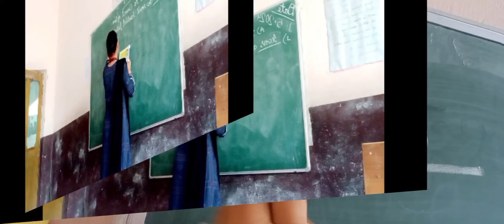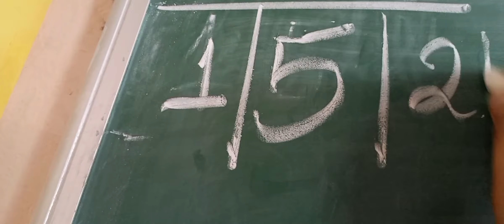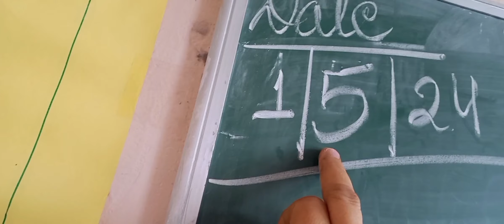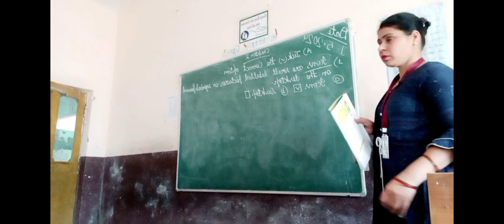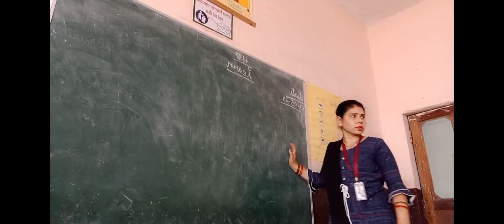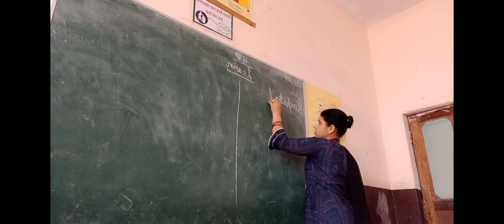एक औरत के अनेक रूप।। स्कूल ट्यूशन खेत और घर के काम बड़ी ही जिम्मेदार समझदारी से निभाती हैं एक औरत ।।